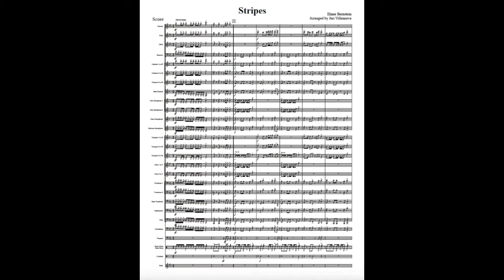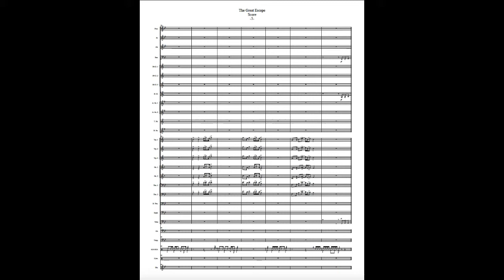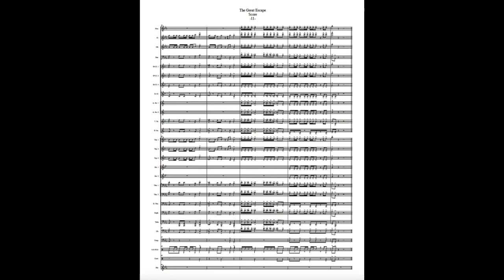Stripes For Concert Band Elmer Bernstein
Stripes For Band